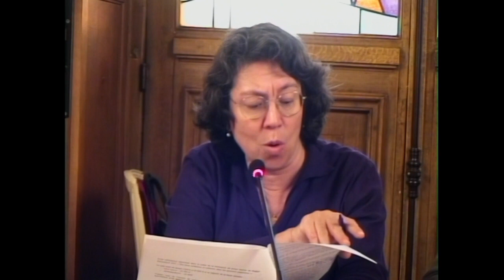23/05/30 - POLITIQUE DE LA VILLE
POLITIQUE DE LA VILLE
Appel à projet Citoyenneté, Laïcité et Valeurs de la République - Subventions (327 100 euros) à 85 associations pour le financement de 92 projets dans les quartiers populaires parisiens

Actions en faveur des jeunes et du sport pour tous des quartiers populaires - Subventions (110 500 euros) à 32 associations.

Soutenir la rénovation des locaux des associations des quartiers populaires et améliorer l’accueil des publics (subventions d’investissement et budget participatif pour 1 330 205 euros)

Financement de 82 emplois d’adultes-relais dans les quartiers populaires parisiens (subventions de 397 542 euros à 65 associations)

Améliorer et développer des usages positifs sur l’espace public dans les quartiers populaires parisiens - Subventions (150 000 euros) à 30 associations pour le financement de 31 projets

Pour une alimentation variée, équilibrée, accessible et durable favorisant la transition écologique dans les quartiers populaires parisiens - Subventions (123 900 euros) à 29 associations

Subventions (42 000 euros) et conventions avec 22 structures dans le cadre de la prévention de la délinquance dans les quartiers politique de la ville